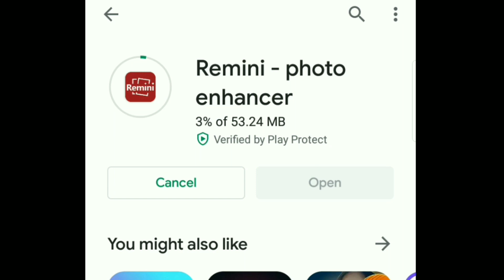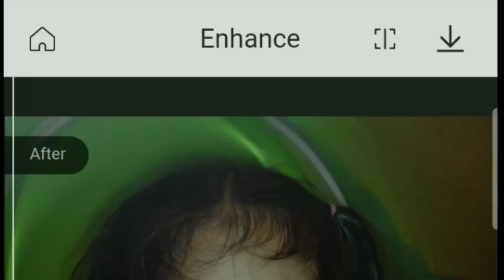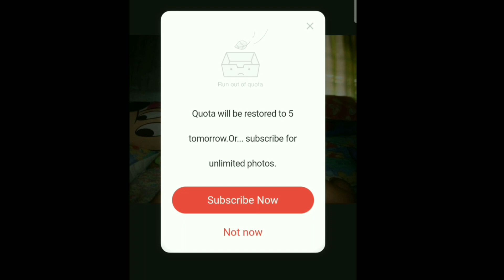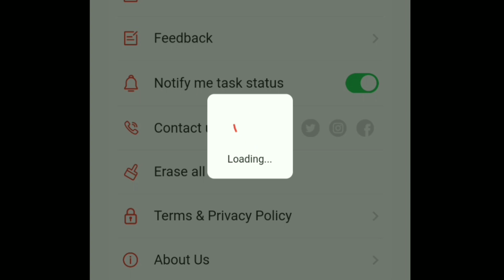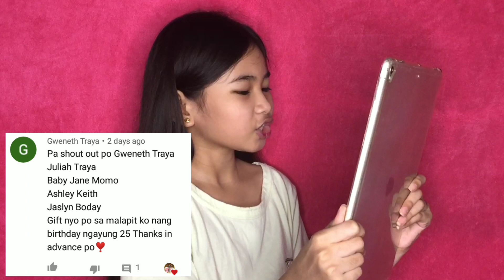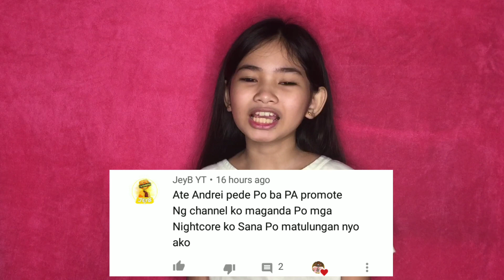HOW TO ENHANCE YOUR OLD PICTURE | REMINI | TAGALOG | VLOG 73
Hello Mga Kapotpot In This Video Ay Ibabahagi Ko Sa Inyo Kung Paano Palinawin Ang Mga Malalabo Nyong Picture Ng Instant Gamit Lang Ang Isang Android App  Sana Po Ay Makatulong At Magustuhan Nyo...